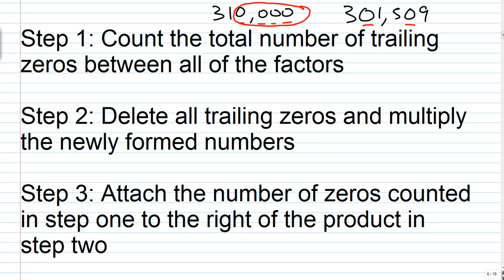Multiplying with Trailing Zeros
In this video we explain a shortcut for multiplying when trailing zeros are involved.